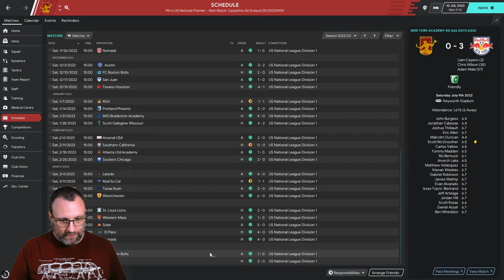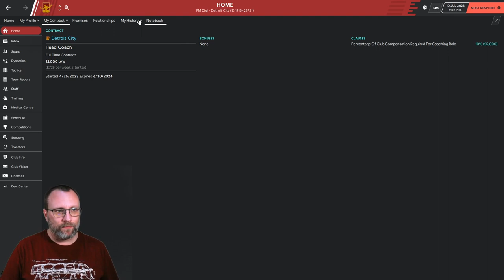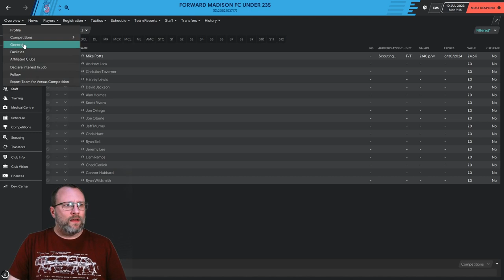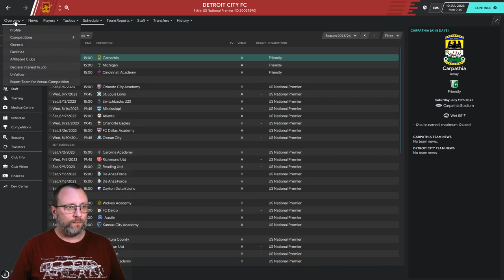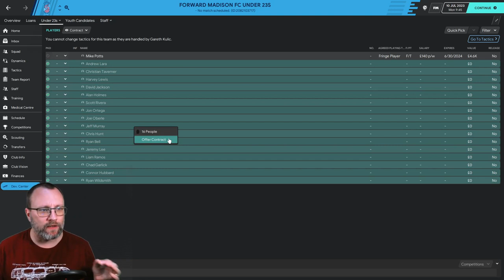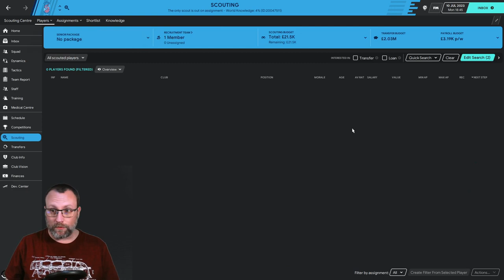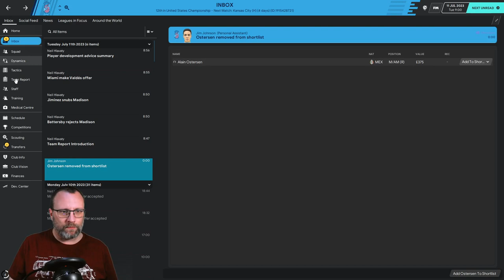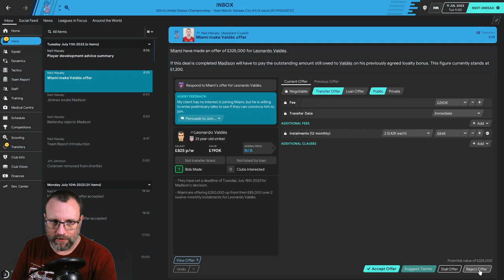THE AMERICAN HITCHHIKER - FM20 - EPISODE 28 - NEW CLUB